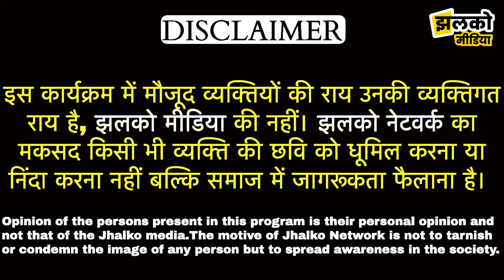लोकसभा चुनाव में किसे मिलेगी टिकट और किसकी गिरेगी विकेट, जनता ने बताया सारा समीकरण देखें वीडियो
Produced By: Jhalko Sikar
Edited By: Ravi JI
Reported By : Arun JI
Cameraman :